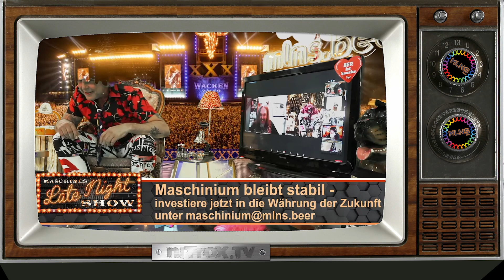MLNS - Die Glanzlichter mit der Frog Bog Dosenband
Da kann man nur gespannt sein, was einen erwartet, wenn die webseite der Gäste lautet, hehe… . So eben bei der FROG BOG DOSENBAND, die uns diesmal die Ehre geben. Eine Empfehlung von Mr. Hurley aus einer der letzten Sendungen (Spoiler Überraschungsgast?!). Ich freu mich, da werden wir doch mal schauen, ob und wie wir hier über die Runden kommen. In jedem Fall wird’s interessant und musikalisch sowieso. Was Schönes für alle Zecherinnen und Zecher in unserem Dunstkreis, und mit Sicherheit tolle Leute. Prost sagt: Maschine
 RockenRoll und bis Sonntag, wie immer. Maschine
Gerne preise ich den virtuellen Hut an. Das Hutgeld wird, wie immer, zur Erstellung solch wunderbarer Abendunterhaltung verwendet. Vielen lieben Dank!